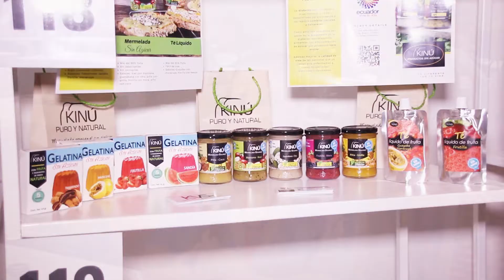VII Encuentro Empresarial Andino se realizará en Arequipa, Perú el 09 y 10 de mayo de 2018